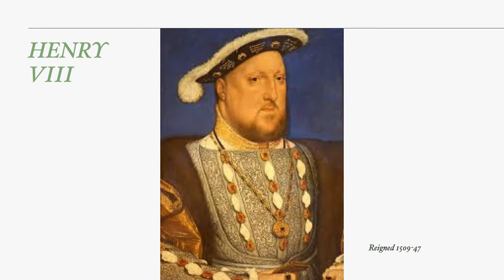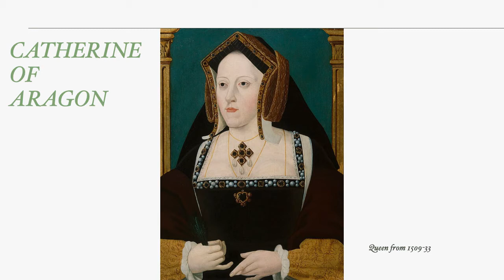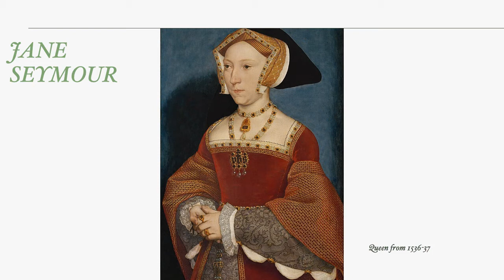The Six Wives of Henry VIII in Art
Henry VIII is one of the most famous figures in English history and his larger than life nature often overshadows the six, fascinating women he married. In this video, we are going to use their portraits to uncover who they were.